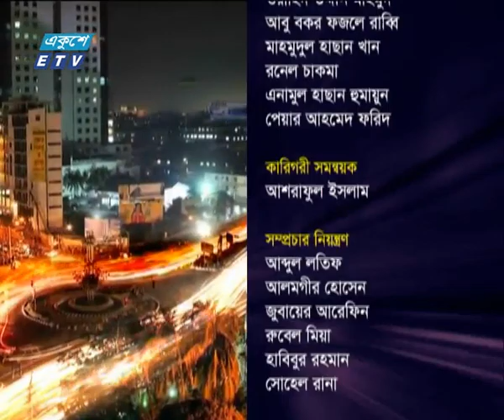একুশের রাত || ২৯ নভেম্বর ২০১৮ (ভোটের পরিবেশঃ গেল একমাস-আগামী একমাস)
| ETV Talk Show
অনুষ্ঠান : একুশের রাত
উপস্থাপক : সাজেদ রোমেল
আলোচক : সৈয়দ ইশতিয়াক রেজা (প্রধান সম্পাদক, গাজী টিভি), অ্যাডভোকেট সানাউল্লাহ্ মিয়া (আইন বিষয়ক সম্পাদক, বিএনপি) ও সুভাষ সিংহ রায় (প্রধান সম্পাদক, এবি নিউজ ২৪ ডট কম)।
বিষয় : ভোটের পরিবেশঃ গেল একমাস-আগামী একমাস